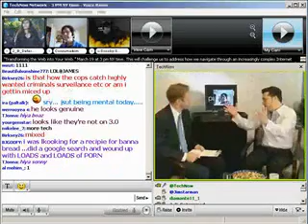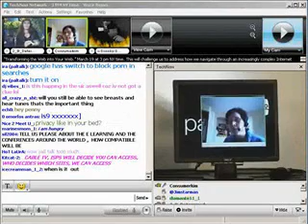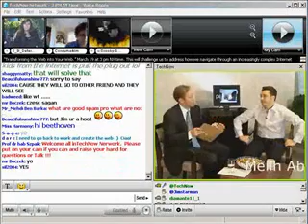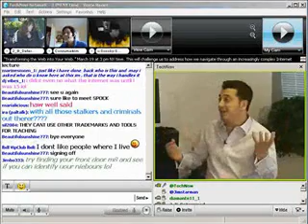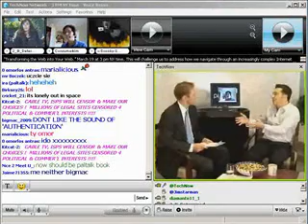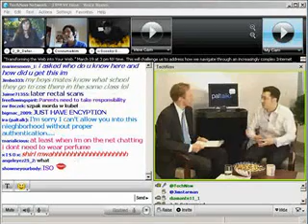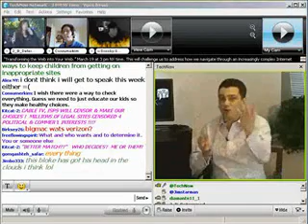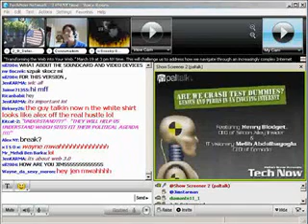Paltalk Presents - The Tech Now Network 3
TechNow Series "Are We The Crash Test Dummies For The New Internet Age?"  The live video chat with Henry Blodget and Melih Abdulhayoglu